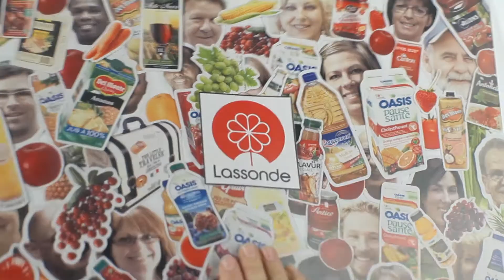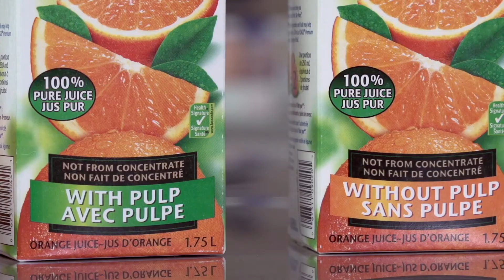Le jus d’orange 100 % pur, de l’arbre fruitier à votre verre!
Que contient un jus d’orange pur à 100 % ? La réponse est simple : tous nos jus d’orange 100 % purs, qu’ils soient faits de concentré ou non faits de concentrés, ne contiennent que des oranges, et seulement des oranges.